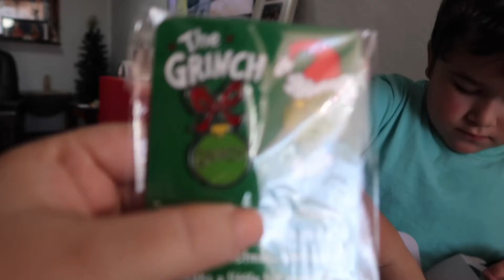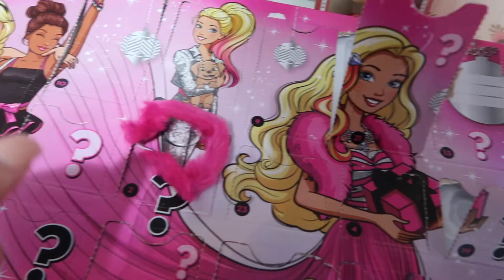VLOGMAS DAY 22 2020//Appreciating Small Businesses// CeciliaTheAmateur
Hi, I’m Cecilia welcome to Vlogmas Day 22 of 2020, I am CeciliaTheAmateur and I am excited to have made it this far on YouTube. Today I wanted to represent a small businesses and share a little footage of my day. There isn’t a lot going on these days, but we do get a few laughs from my nephew every once in a while. Me- Hey Siri how many days till Christmas?, Siri- “There are three days left till Christmas”. While you are watching this there will be two days left till Christmas!🤩The purpose for me doing this is so that I first can get comfortable being in front of a camera, second to be able to have some digital memories, and third because this is my favorite type of content I enjoy watching on YouTube and I want to be part of it this time. Thank you so much for those who are already part of TheAmateur family I greatly appreciate the support you have no idea. I just wish to someday have several types of video content on my channel because I enjoy doing many different things. Well, I’m just trying to make the most out of my days while taking care of myself internally. Also, I just have a hard time executing my thoughts into actions but vlogmas are helping me push myself into action. Well, down below I have links to my previous vlogmas as well as a random video from my channel, my social media outlets, and the link to the copyright-free music from the start of the video.

👁👄👁SMALL BUSINESS SHOPS:
💄CINDYLOOSHOP: INSTAGRAM: @cindylooshop